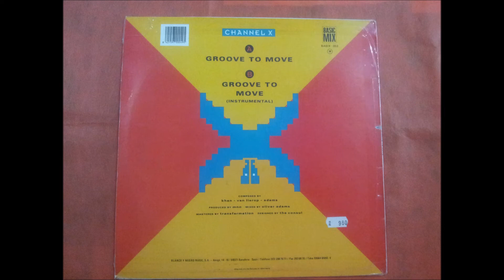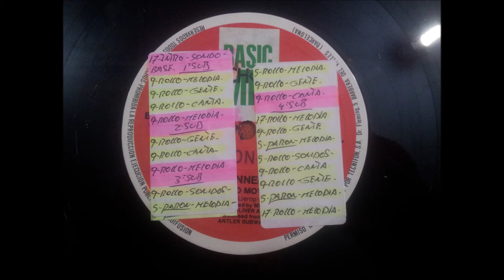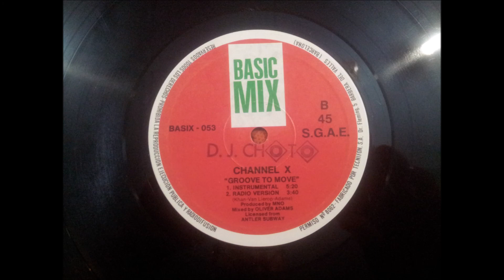CHANNEL X.(GROOVE TO MOVE.(INSTRUMENTAL.)(12''.)(1991.)